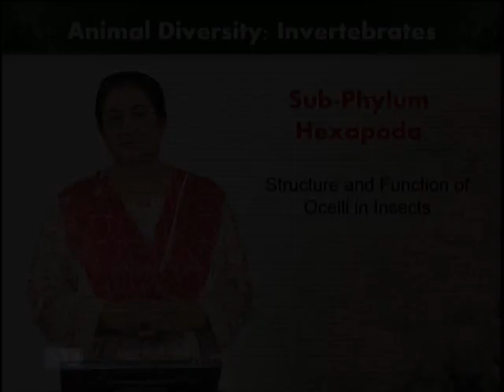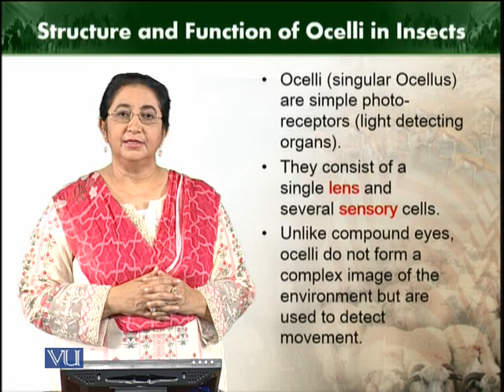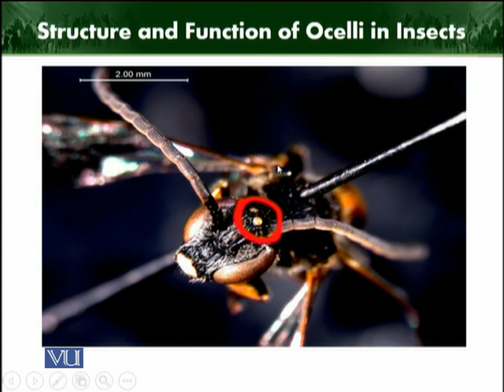Structure and function of ocelli in insects | Animal Diversity Invertebrates | ZOO512T_Topic183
Topic183: Structure and function of ocelli in insects
by Dr. Farkhanda Manzoor